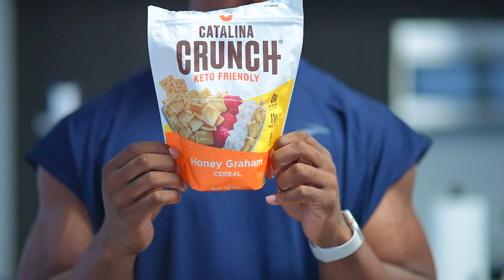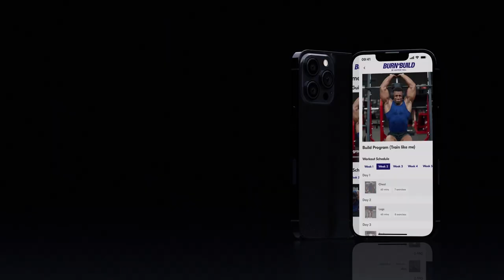WHAT I EAT IN A DAY - To Burn Fat & Maintain Muscle | Ashton Hall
In this video I'm giving you an exclusive look into "What I Eat In A Day" to support my fat-burning goals while maintaining muscle. I share my go-to meals and snacks designed to keep me on track with my fitness and health objectives. From nourishing breakfasts to protein-packed dinners, I'll show you how I strike that perfect balance. If you're seeking inspiration for your own fitness journey or just curious about my daily food choices, make sure to watch until the end.